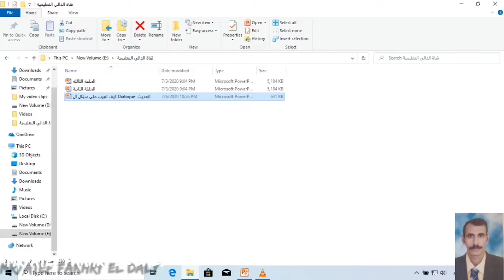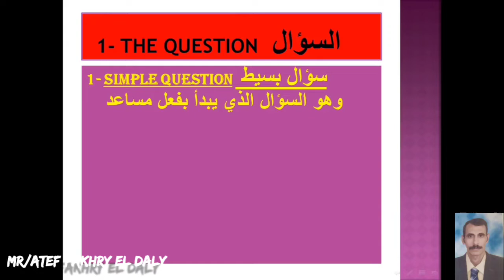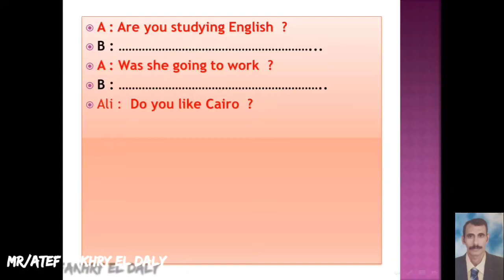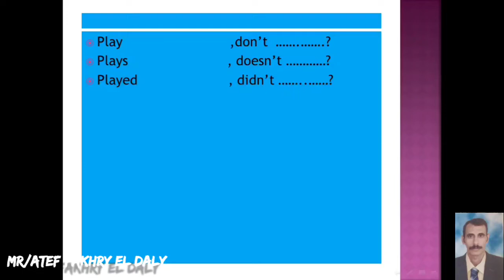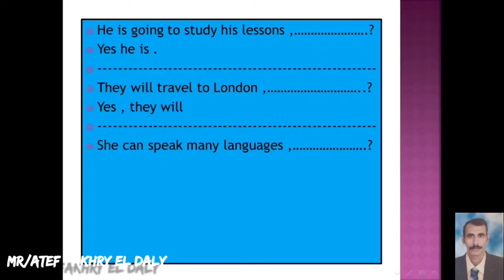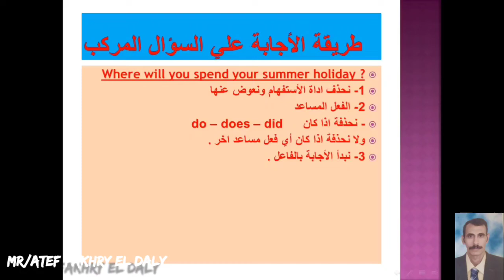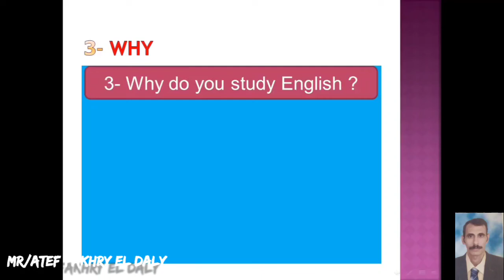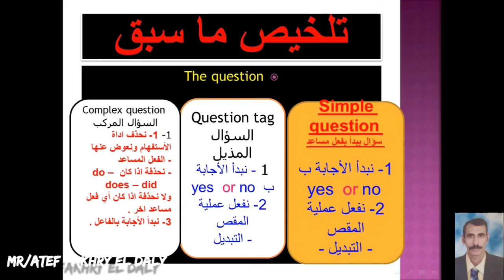اساسيات اللغة الانجليزية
كان معكم م// عاطف فخري الدالي

لتعليم اللغة الإنجليزية من البدايه حتي الاحتراف

قناه الدالي لتعليم اللغة الانجليزيه